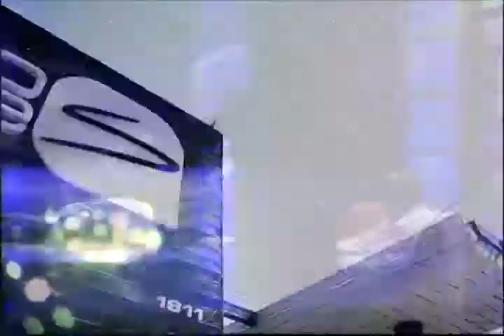Circo / Martes 20 de Marzo Invitados: Juliet Junot y Fredy Fuentes Parte 2